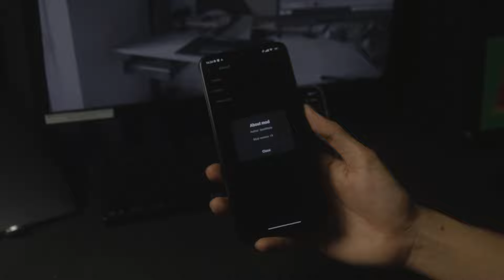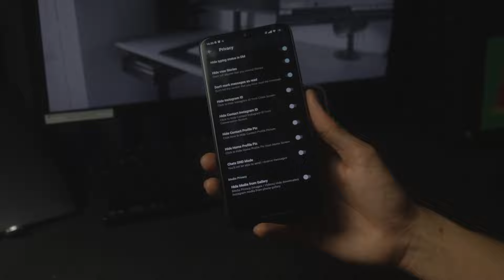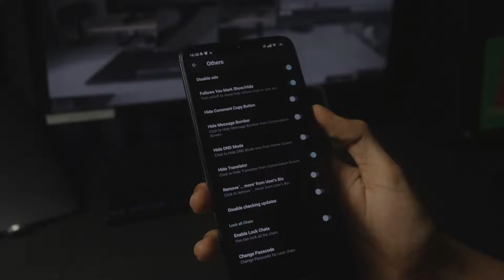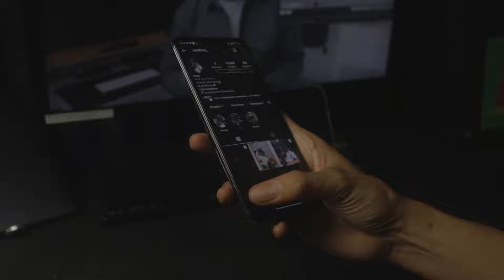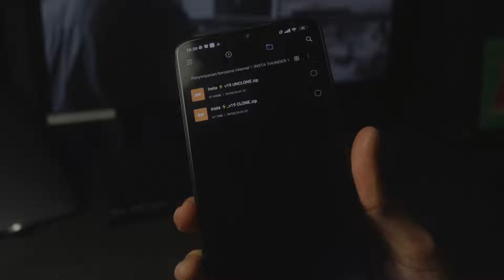INSTAGRAM PRO TERBARU 2024 | INSTA THUNDER V19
Halo sob! Jadi di video kali ini gua ingin kembali nge share update dari instagram pro terbaru 2024, insta thunder versi 19.
⚡CARA VERIFIKASI 2 LANGKAH IG TERBARU ⚡️ AUTENTIKASI DUA FAKTOR
⚡ LINK ADA DI KOLOM KOMENTAR ❗❗

PASSWORD ADA DI VIDEO JADI SIMAK VIDEO NYA SAMPAI HABIS YAH AGAR KALIAN JUGA PAHAM MENGENAI FITUR APLIKASI NYA DAN CARA INSTALNYA.

📌JIKA LINK KE HAPUS DI KOMENTAR SILAHKAN KE TAB KOMUNITAS UNTUK MENDAPATAKAN LINK DWONLOADNYA📌
Aksesoris Gedget Rekomendasi :
Charger rekomendasi :